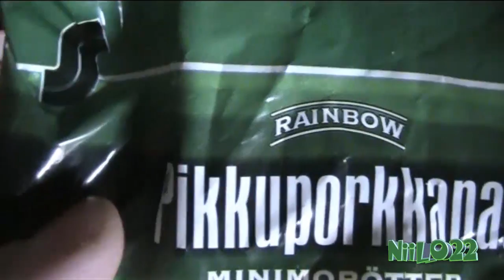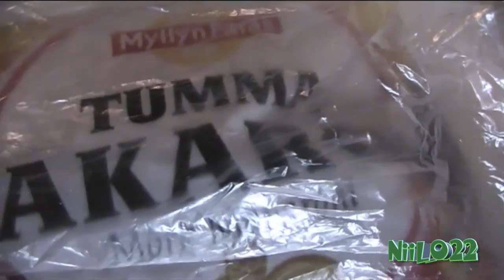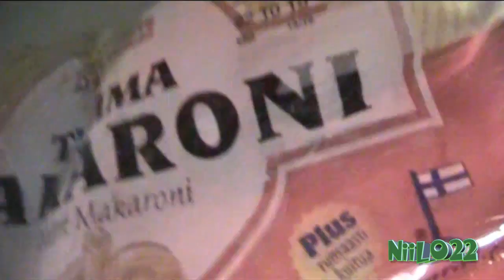Hyvää pyhäpäivä sunnuntaita